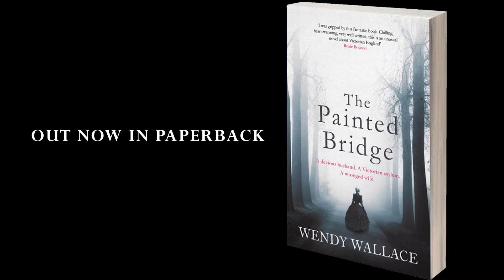Historical Fiction 'The Painted Bridge,' by Wendy Wallace (Book Trailer)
Set in a Victorian asylum, where early photography is used to diagnose madness, this fiction book tells the story of a devious husband and a wronged wife and is an excellent book club pick.

Outside London behind a stone wall stands Lake House, a private asylum for genteel women of a delicate nature. In the winter of 1859, recently-married Anna Palmer becomes its newest arrival, tricked by her husband into leaving home, incarcerated against her will and declared hysterical and unhinged. With no doubts as to her sanity, Anna is convinced that she will be released as soon as she can tell her story. But Anna learns that liberty will not come easily. The longer she remains at Lake House, the more she realises that - like the ethereal bridge over the asylum's lake - nothing is as it appears. She begins to experience strange visions and memories that may lead her to the truth about her past, herself, and to freedom - or lead her so far into the recesses of her mind that she may never escape... Set in Victorian England, as superstitions collide with a new psychological understanding, this elegant, emotionally suspenseful debut novel is a tale of self-discovery, secrets, and a search for the truth in a world where the line between madness and sanity seems perilously fine.